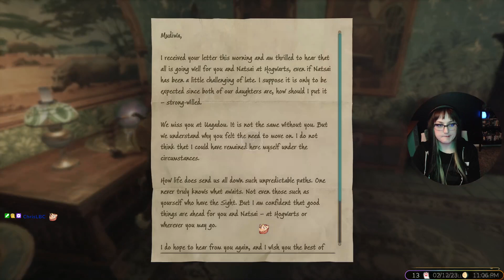All Day Bender ☆ Day 6 Legacy (Part 2) • 2023/02/12